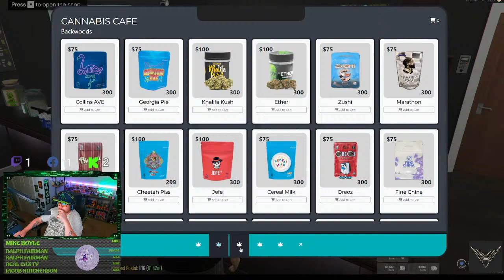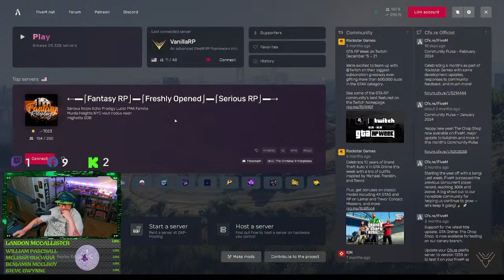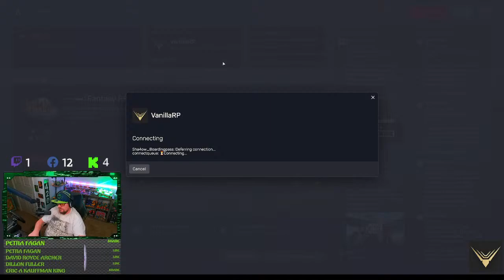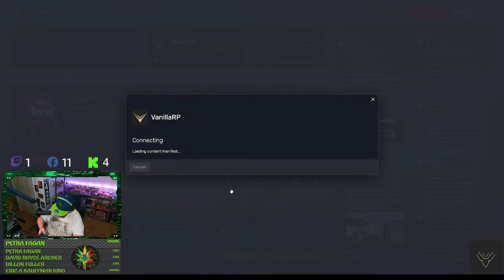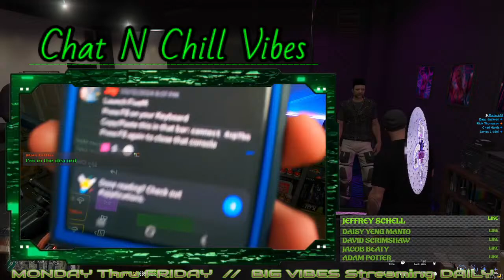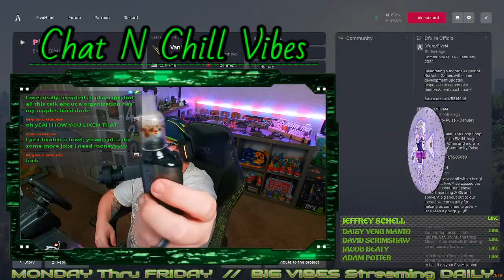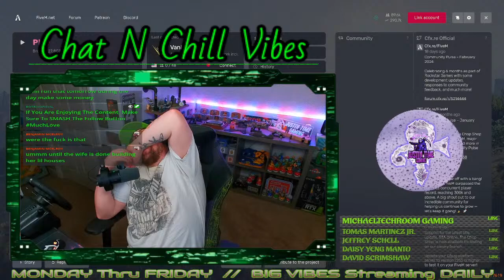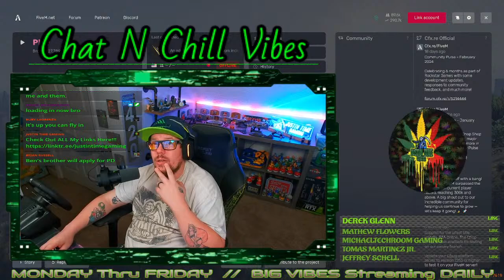Rick Thompson Just VIBING In The Streets Of LS!!!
FIRST GLIMPSE LOOK Into The World Of Vanilla RP! Lets hit the streets of Los Santos and find stuff to do! #420
*18+ Due To Occasional Language*